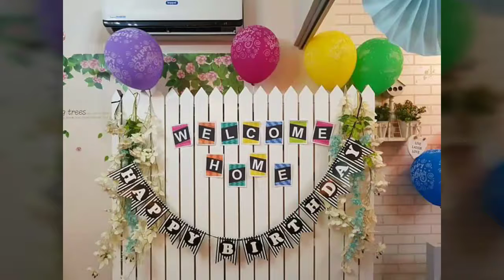Lolo Daddy's surprise party!